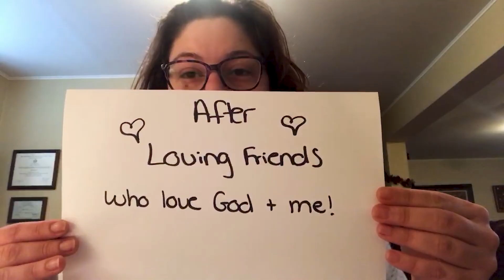Life Church family is together again!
LIFE CHURCH - After 25 weeks being away from each other, we are finally back under one roof! See you Sundays at 10am and Wednesdays at 7pm!